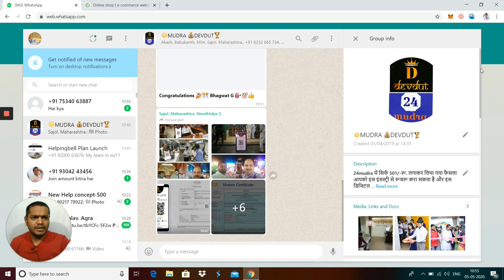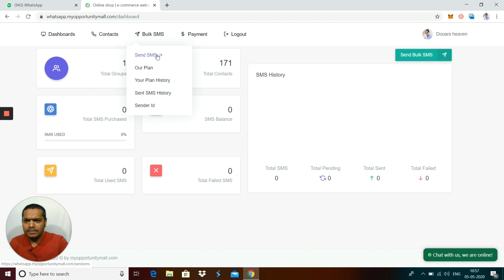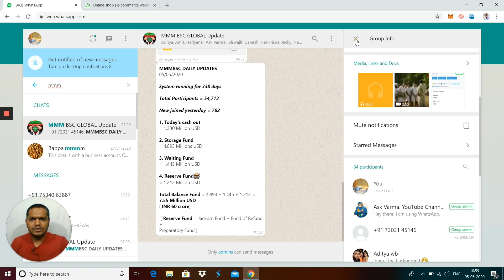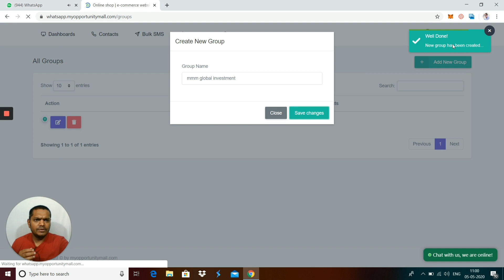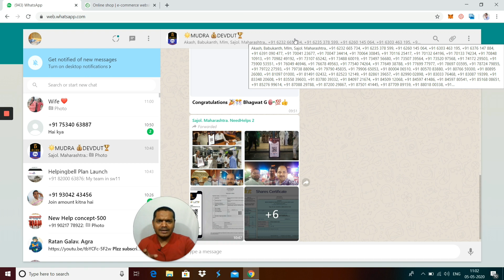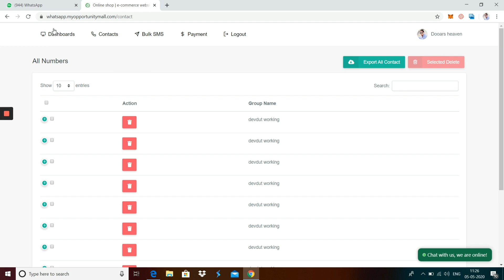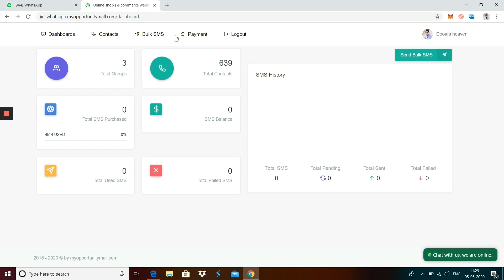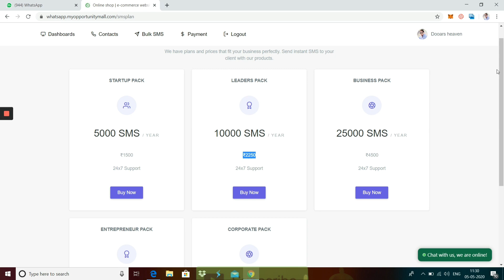How To Use WhatsApp For Business ||Promote Your Business || Get Unlimited Referral || In Hindi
Use Your WhatsApp,
Best Way To Use WhatsApp For Promot Your Business & Get Unlimited Referral In Hindi

  Targeted Groups, Collect Unlimited Numbers & Sent Individuals & All Group Together,
 You See The Tricks Works Good. Unlimited Referral You Get. Use The Trick For Your Business Promotion.

Thanks
devtube

unlimited referral from whatsapp
how to promote business from whatsapp
whatsapp referral tricks
use whatsapp for mlm
unlimited number collection from whatsapp
whatsapp business
whatsapp mlm
whatsapp referral
how to use whatsapp for your business
whatsapp group for referrals
whatsapp mlm group link